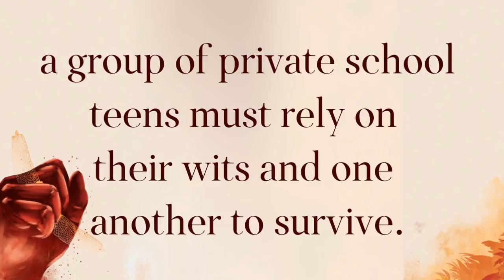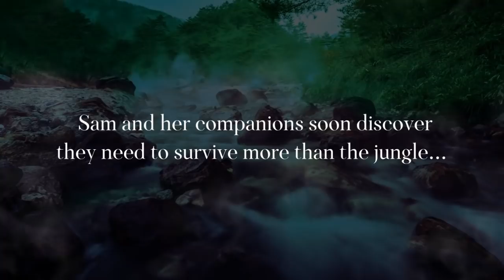Book Trailer for DAMSELFLY, a YA novel by Chandra Prasad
Video trailer/teaser for DAMSELFLY, a Scholastic young adult novel by Chandra Prasad. Order DAMSELFLY now on Amazon at